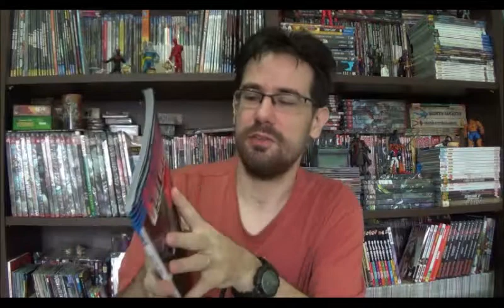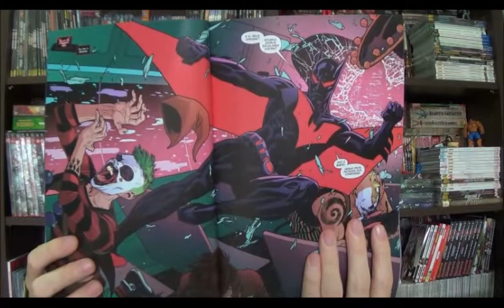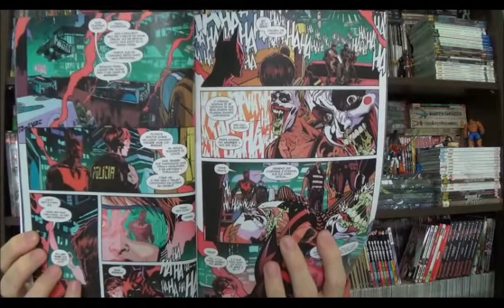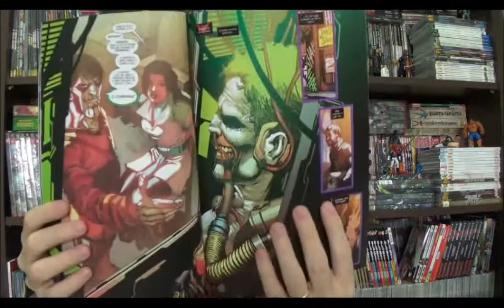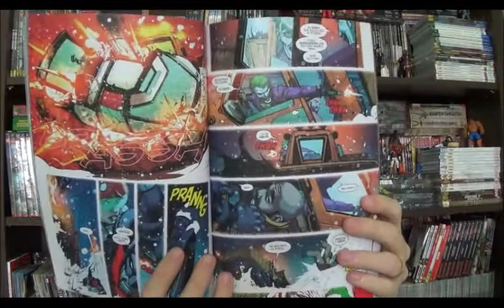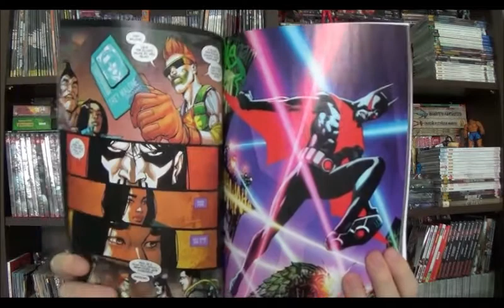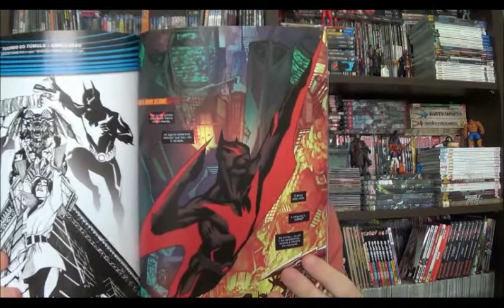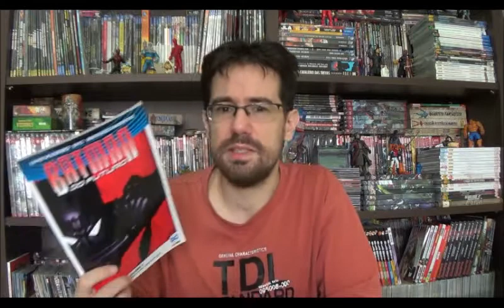Chapéu do Presto Especial - Batman do Futuro - Renascimento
Bem-vindos a mais um Chapéu do Presto, no episódio e hoje vou apresentar o retorno de Terry McGinnes, o Batman do Futuro, para o universo DC. Dan Jurgens, Bernard Chang e Marcelo Maiolo trazem de volta o personagem depois de um breve período "morto". Reunindo as edições 1 a 5 de Batman Beyond e o one-shot do Renascimento.

Uma revista divertida, envolvente, com ótimos desenhos e cores. Lotada de referências da animação e de diferentes períodos das HQs do morcego, como o filho do Fósforos Malone. E mesmo com tantas referências, consegue ser introdutória para qualquer novo leitor.